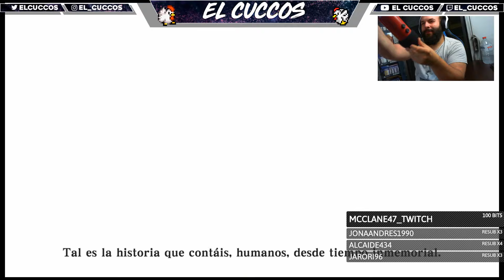Zelda Skyward Sword HD | Guía | 100% | Español | #1 Comenzamos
Me encantan los videojuegos en especial los de nintendo, me gusta compartir mi afición con la gente videojuegos, teorías, retos etc. Si quieres pasar un rato agradable siempre serás bienvenido juntos nos divertiremos un rato y disfrutaremos de los videojuegos.